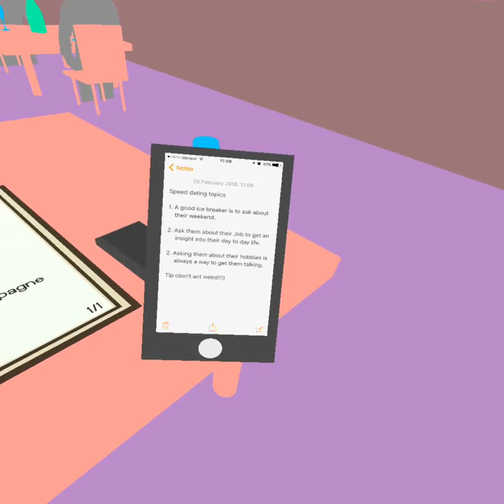Going on a VR Date 💘on Oculus Quest2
Speed dating with Veronika. That's with a 'K'!

There are a couple of questions where you can select an answer, and the decision on a drink but apart from that you just follow the action.